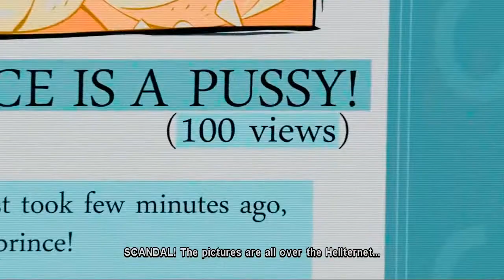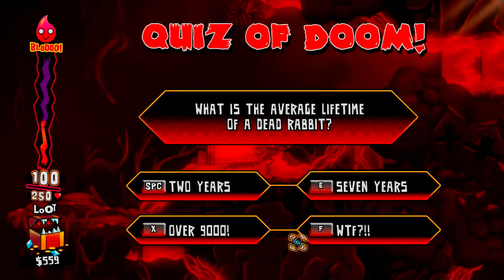► Hell Yeah! - Part 1 - INSANE BUNNY !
Hell Yeah is an absolutely insane and hilarious game!

Any amount is greatly appreciated. Thank you!